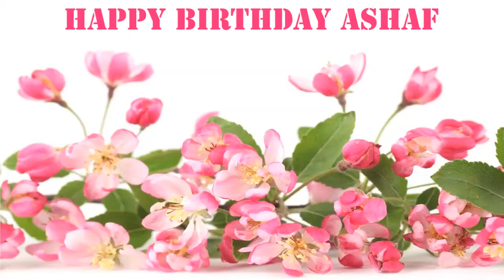Ashaf Flowers & Flores - Happy Birthday